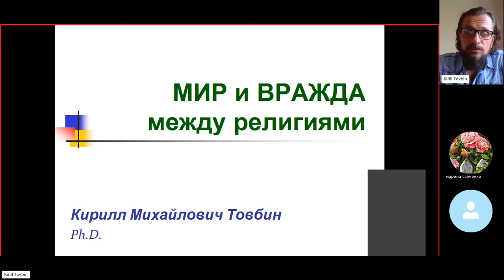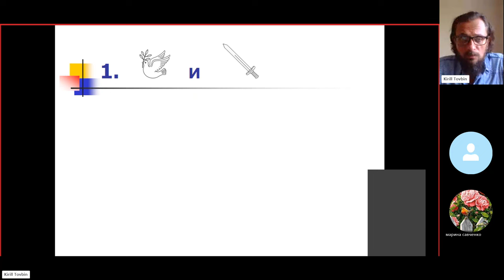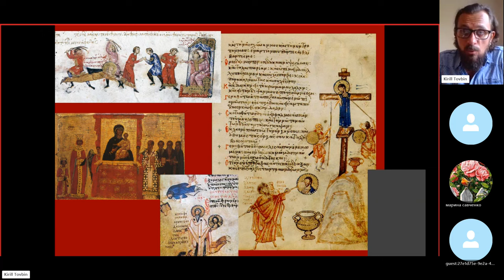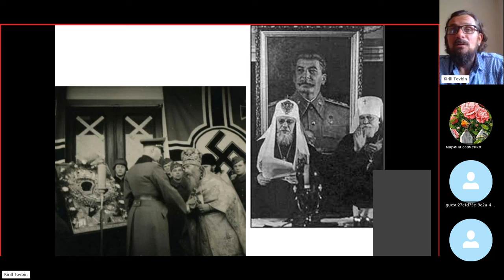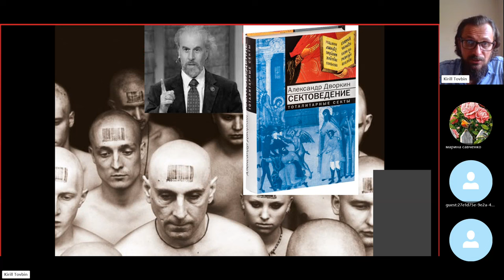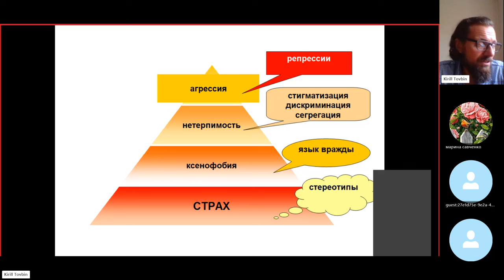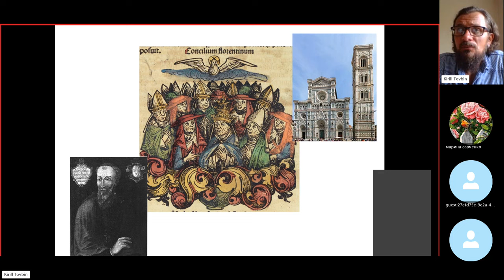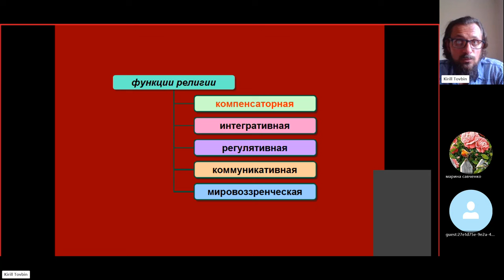"МИР" или "МЕЧ"? Отношения между религиями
00:00:00 - Компоненты и функции религии
00:02:31 - Ущерб, Страх или Вера - что первично?
00:08:41 - Мир или Меч - чему учил Христос?
00:15:35 - История православной Крови
00:22:51 - "Православие": борьба за бренд
00:35:33 - Православие или/как Смерть!
00:43:42 - Религиозная пирамида насилия
00:54:20 - Миру - мир? Диалог, дружба, жвачка
01:05:07 - Дружить или драться - как нам выживать?

-- ВТБ: 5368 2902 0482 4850 –
-- Тинькофф РУБ: 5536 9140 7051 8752 --
-- Тинькофф USD: 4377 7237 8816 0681 --